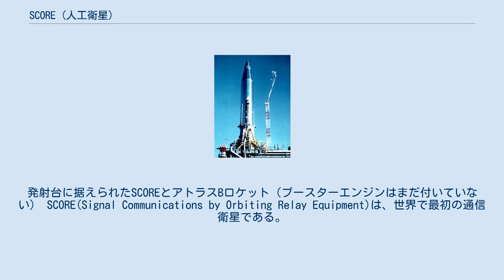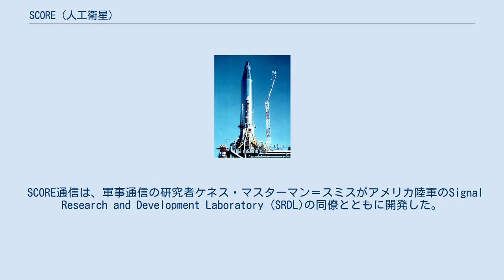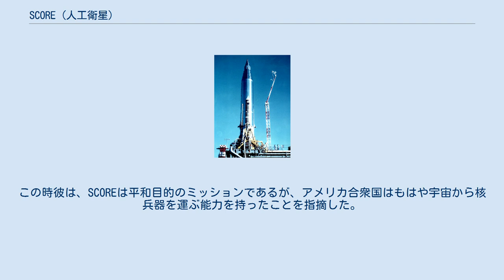SCORE (人工衛星)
発射台に据えられたSCOREとアトラスBロケット（ブースターエンジンはまだ付いていない） SCORE(Signal Communications by Orbiting Relay Equipment)は、世界で最初の通信衛星である。
1958年12月18日にアトラス (ロケット)で打ち上げられ、宇宙から最初の通信中継の試験を行った。
また、アトラスを打上げ機として用いた最初の成功例となった。
軌道上のテープレコーダーからドワイト・アイゼンハワー大統領のクリスマスメッセージを短波で送信し、世界中の注目を集めた。
 ロイ・ジョンソンが局長を務める当時新設された高等研究計画局で6箇月の検討が行われ、十分な資源を持ち、小規模で非常に焦点を絞った融通が利く研究グループが、国際的な宇宙開発競争に勝ち抜くために必要な科学技術の進歩を達成するのに最適な組織であると結論付けられた。
 SCOREの技術目的は2つあった。
アトラスミサイルが軌道に達することができることを実証する他に、この計画では、1つの地上基地局から1つ又は複数の地上基地局まで、大気上層を経由して情報の伝送を行うことの可能性が示された。
この計画の結果、リアルタイム及びストアアンドフォワードの両方で、通信衛星が地上のある点から別の点へ情報を伝達することができるというブレイクスルーが得られた。
 SCORE通信は、軍事通信の研究者ケネス・マスターマン＝スミスがアメリカ陸軍のSignal Research and Development Laboratory (SRDL)の同僚とともに開発した。
計画全体が、88人の人物しかその存在を知らない秘密裏に進められた。
SCOREの打上げ日の前に、88人のうち53人が、計画は中止されたと伝えられ、計画が存在したことも口外しないように命じられた。
そのため、ミッションの内容を知っている者はわずか35人となり、打上げ要員も含めたその他の人々は、単にロケットの試験打上げのための作業を行っていると思っていた。
 ペイロードの重量は68kgで、アトラスミサイルの流線型の容器の中に収められた。
軌道に乗る合計の重量は3969kgであった。
SCOREは、軌道高度183km、軌道傾斜角32.3°、軌道周期101.5分の軌道に乗せられた。
バッテリーは12日間持続し、1959年1月21日に大気圏再突入した。
このミサイルに搭載された通信機器は、シグナルを受信し、それを増幅して、地球に向けて再送信した。
機器の2重の冗長系は、ミサイルの先端部分に収められた。
送信用2つと受信用2つからなる4つのアンテナは、ミサイルの表面の平らな面に取り付けられた。
SCOREの他の機器は、4分ずつの容量の2つのテープレコーダーであった。
アメリカ合衆国南部の4つの地上基地局は全て、蓄積されたメッセージを送り返す指令や新しいメッセージを受信させ、蓄積させることができた。
また、12日のミッションの間に1つのテープレコーダーが故障し、冗長性は非常に重要であることが明らかとなった。
 宇宙から世界へ最初に送信されたメッセージは、以下のとおりである。
 こちらはアメリカ大統領です。
科学技術の進歩の脅威によって、私の声は宇宙を回る衛星によってあなたのところへ届けられています。
私のメッセージはシンプルなものです。
この独特な手段を通じて、私はあなたと全ての人類に、地球の平和と全ての場所の人への友好に対するアメリカの願いを届けます。
 放送されたアイゼンハワーの挨拶は非常に弱く、非常に感度の高いラジオでしか受信できなかった。
そのため、ほとんどのアメリカ人は、ニュース番組でこのメッセージを聞くこととなった。
 地政学的戦略において、アメリカ合衆国は、1957年にスプートニク1号を打ち上げたソビエト連邦と並ぶことになった。
打上げ当日、アイゼンハワーはホワイトハウスにおいてソビエト連邦の支配下にあるポーランドからの代表団を接待するスケジュールがあった。
その夕方のディナーのスピーチの席上で、彼は打上げについて言及し、ディナーを中断して聴衆に対し計画の存在を明らかにした。
この時彼は、SCOREは平和目的のミッションであるが、アメリカ合衆国はもはや宇宙から核兵器を運ぶ能力を持ったことを指摘した。